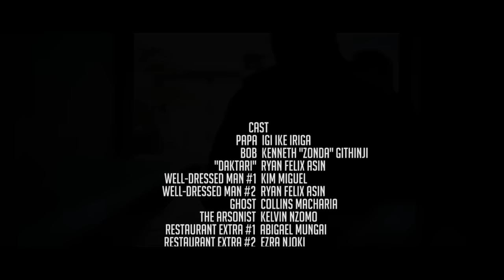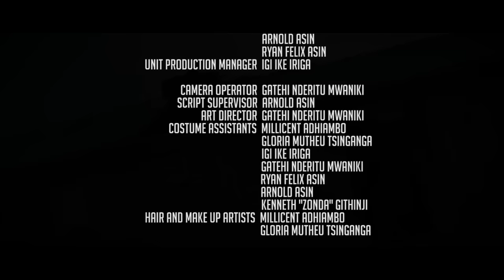Ghost Punchers | Short Film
Ghost Punchers is a short film produced by NMK Films for the Machakos Film Festival 2016 dubbed MachakosFest but was not short listed. You can view the short listed films here:
group.co.ke/machakosfest/video

Synopsis:
Ghost Punchers follows the tale of a man, "Papa", from the perspective of his close friend "Bob" as he moves into a new home and by begins experiencing strange supernatural things. Since "Papa" is a man with a short temper, he would rather fight the ghosts than run from them. As a result of consulting a witch doctor " Daktari", "Papa" discovers the root cause of his troubles and resolves it with a final beating.